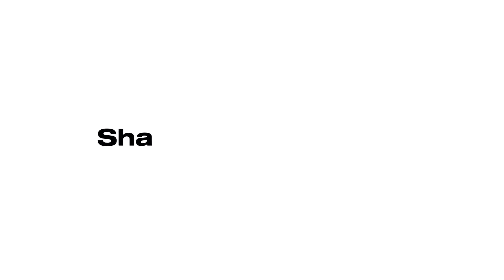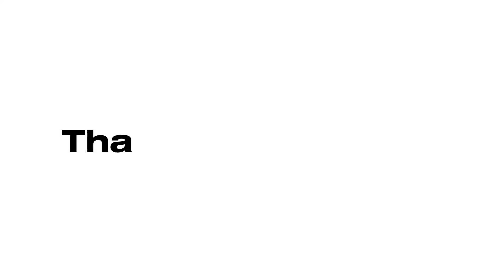Mama's Surprised Birthday Party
Join us on a heartwarming journey as we pull off the ultimate surprise birthday celebration for Mama! 🎉✨ From covert planning sessions to carefully orchestrated surprises, this vlog captures every moment of Mama's special day. Watch as her face lights up with joy and love as we shower her with heartfelt gifts and unforgettable memories. Trust us, you won't want to miss Mama's priceless reaction to this unforgettable surprise!